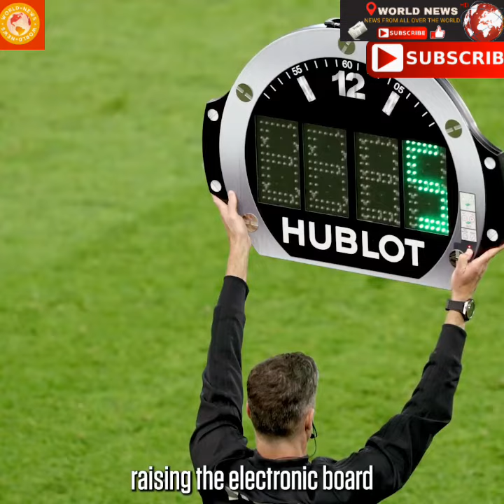Pierluigi Collina, explains | world cup qatar 2022 | World News HD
"Don't be surprised if you see the fourth official raising the electronic board with a big number on it."

Refereeing legend, Pierluigi Collina, explains why there has been so much added time at this World Cup 🗣

Top world news
Various news from all over the world

@World News HD
world news
sport news
sport news
news
sport news
international news
us news

Dear viewer, to be informed of the new channel and everything related to world News , and to follow news moment by moment, subscribe to the channel and do the notification bell button so that you do not miss any new